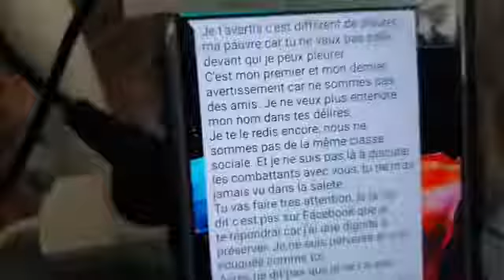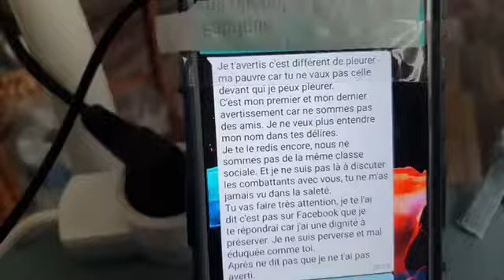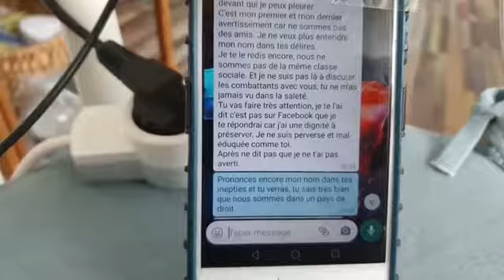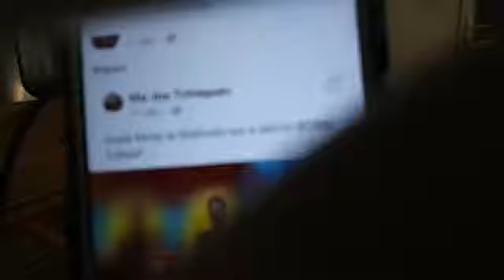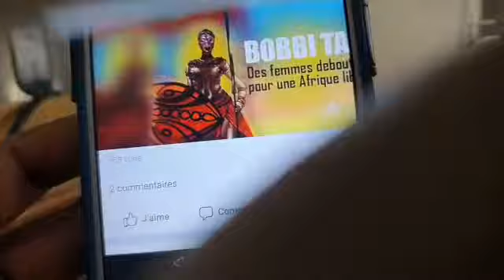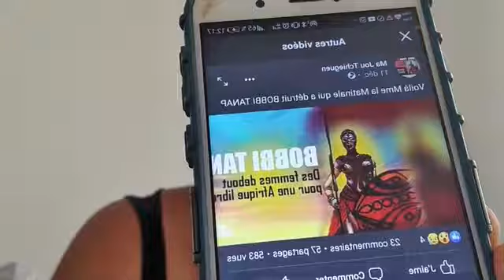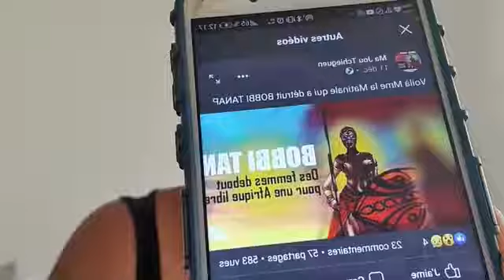Des Soucis dans le Groupe Bobbi Tanap...